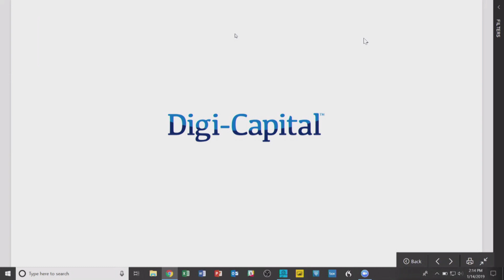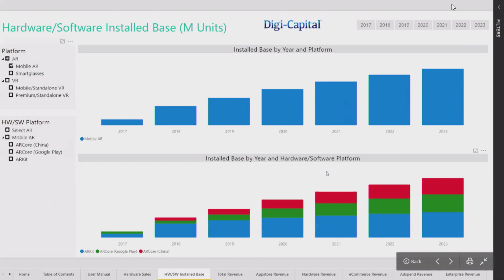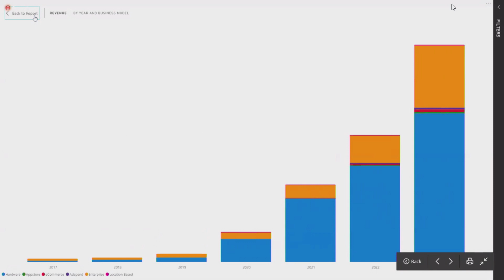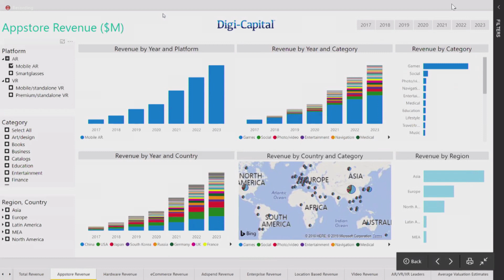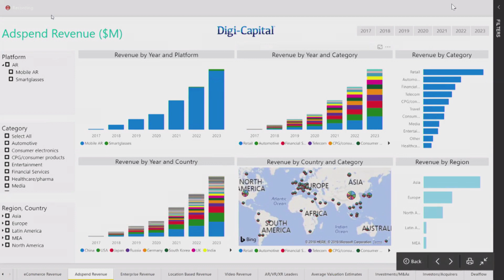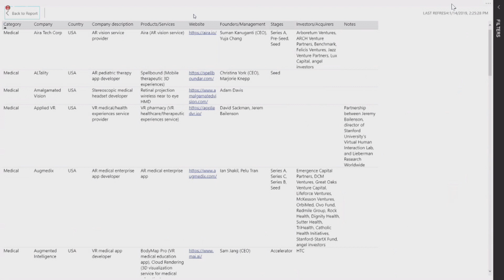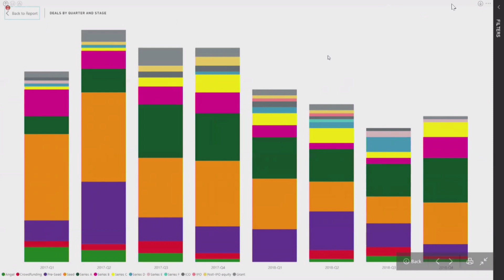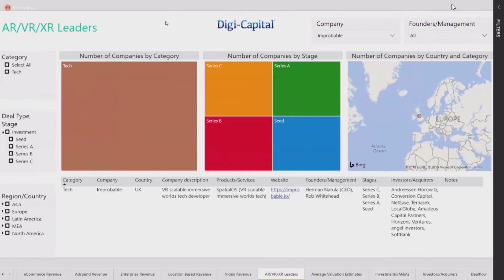AR/VR: The Next 5 Years | Tim Merel | ARIA 2019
Digi-Capital's Tim Merel describes the biggest trends he is seeing in the AR marketplace and projections for the next 5 years.